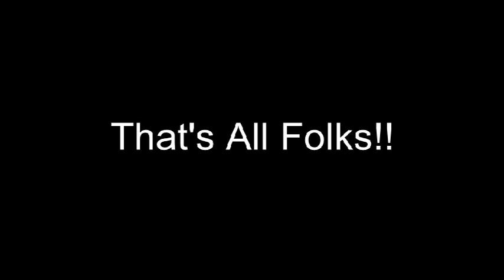Look Out! It's Awefully Tough Stopping On Ice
Well it was my second run with my new Contour HD and well. watch and see